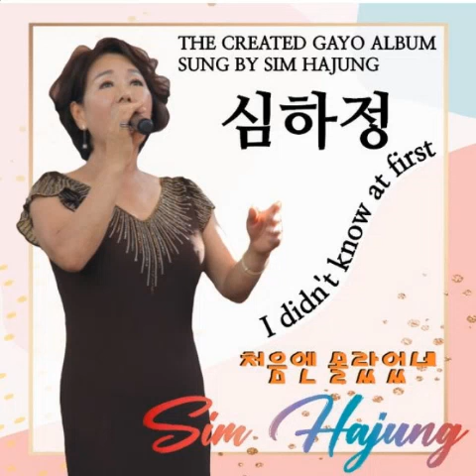심하정 신곡2022 처음엔몰랐었내 소개합니다